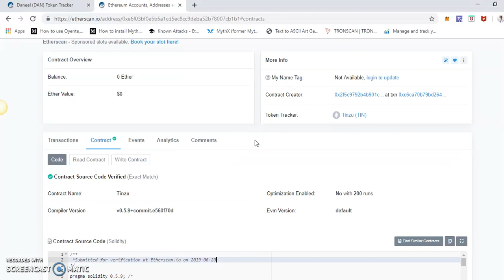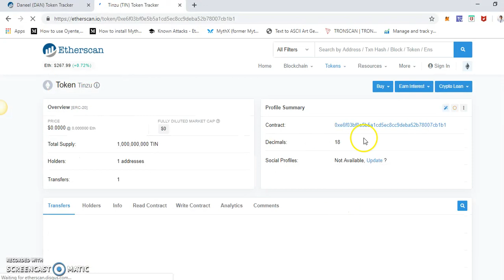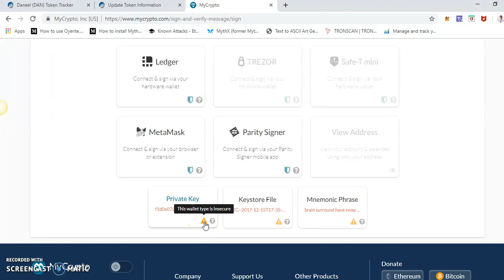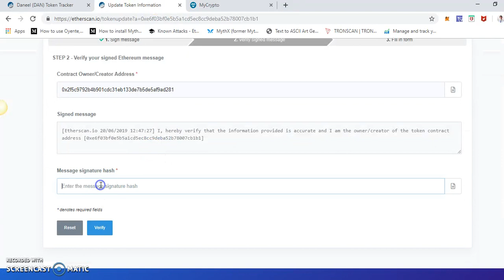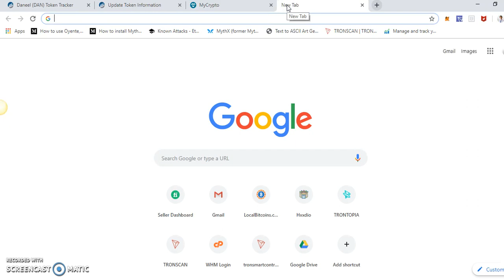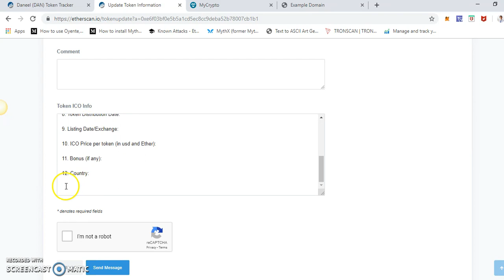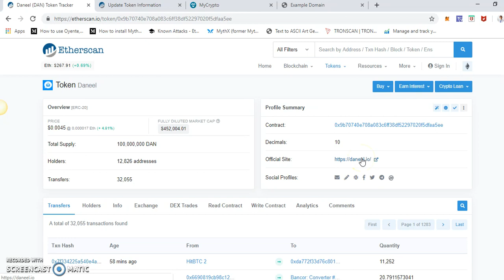Create ERC20 Token Profile in Etherscan, updating website and other details